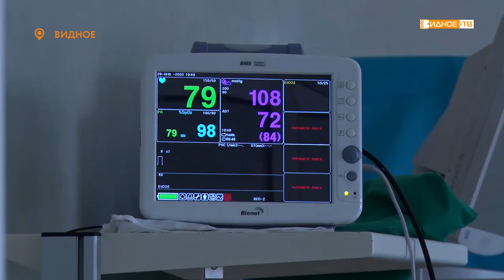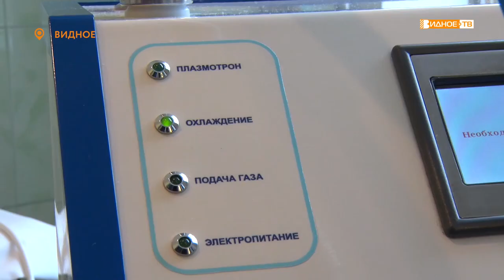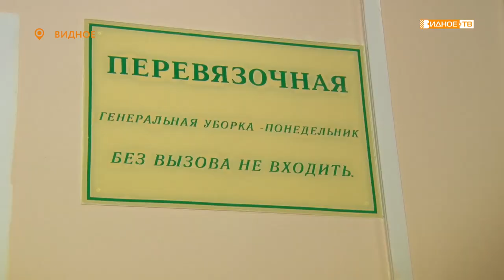«Современные технологии» - новейшие методы оказания медицинской помощи в ВРКБ